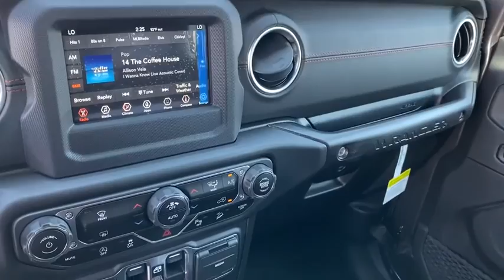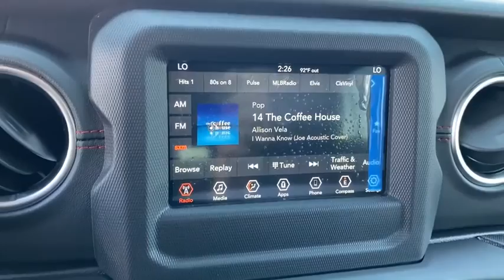2020 Jeep Wrangler Unlimited Norco, Corona, Riverside, San Bernardino, Ontario, CA 20J813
Granite Crystal Metallic Clearcoat New 2020 Jeep Wrangler Unlimited available in Norco, California at
2020 Jeep Wrangler Unlimited Recon - Stock#: 20J813 - VIN#: 1C4HJXFN9LW304652

2020 Jeep Wrangler Unlimited Rubicon Granite Crystal Metallic Clearcoat 4D Sport Utility Unlimited Rubicon 4WD 8-Speed Automatic 2.0L I4 DOHCTo see more quality vehicles like this one right here just or dial .